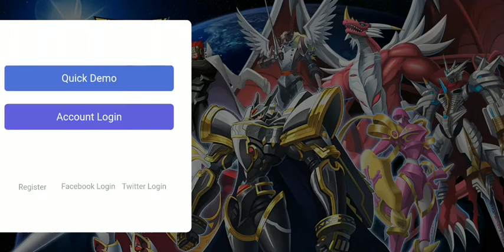Review Game Online Digimon Digital Monster Terseru di HP Android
Ini adalah review game online digimon terkeren dan paling seru di hp android, mau tau seperti apa game play nya? langsung saja tonton videonya.